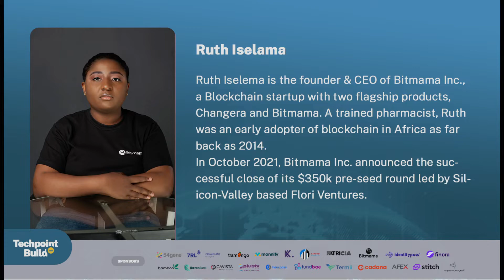Crypto beyond trading | Ruth Iselema, CEO, Bitmama | Techpoint Build 2021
Ruth Iselema is the founder & CEO of Bitmama Inc., a Blockchain startup with two flagship products, Changera and Bitmama. A trained pharmacist, Ruth was an early adopter of blockchain in Africa as far back as 2014.
In October 2021, Bitmama Inc. announced the successful close of its $350k pre-seed round led by Silicon-Valley based Flori Ventures.

At TechpointBuild2021, she spoke on "Crypto beyond trading"